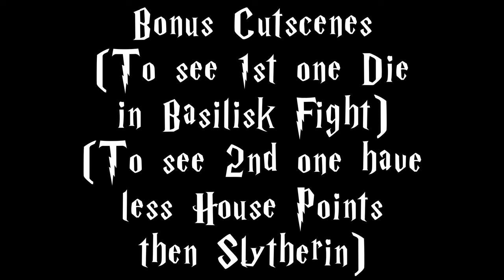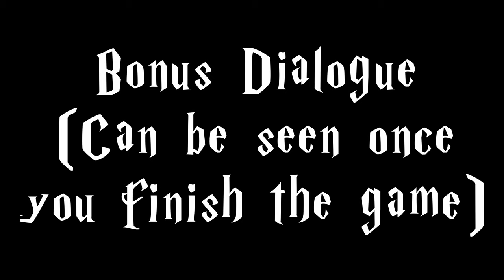Harry Potter and the Chamber of Secrets PS2 'The Basilisk' Walkthrough (4K)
DO NOT TAKE OR USE MY VIDEO WITHOUT ASKING MY PERMISSION.

This is a walkthrough of Harry Potter and the Chamber of Secrets PS2 in 4K 60fps.